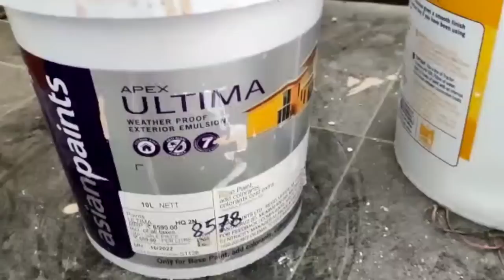ଭାଇ ବାହାଘର ପାଇଁ ଘରେ ଚୂନ ମରା କାର୍ଯ୍ୟକ୍ରମ ଆରମ୍ଭ ହେଇଗଲା |ବାହାଘର ଆଉ ଅଳ୍ପ ଦିନ |ଏସବୁ |Odia Vlog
Jay Jagannath,
Asa karuchi apananku Ae video ti bhala lagithiba..